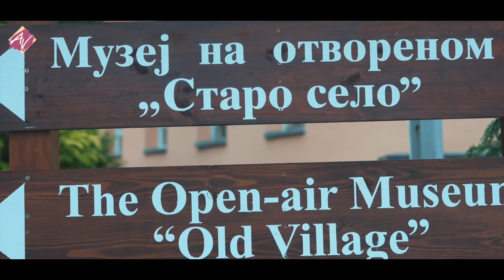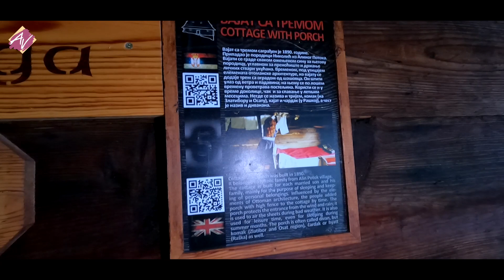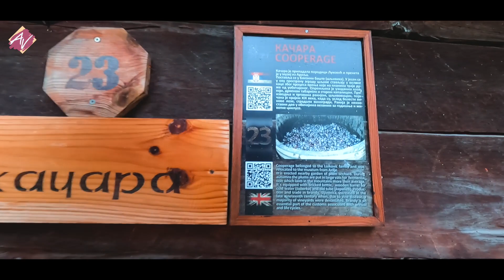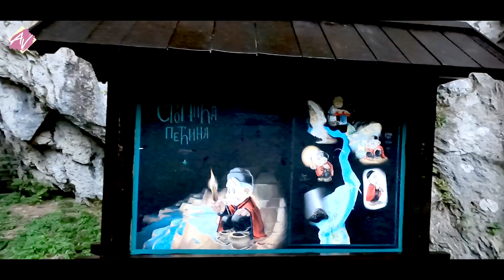सदियों पुरानी कहानियाँ जानी मैंने यहाँ!!| Zlatibor-Serbia 🇷🇸 #8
Stopica cave is a hidden treasure of the Zlatibor One of the most famous caves in Serbia is Stopica cave, which is located in the area of Zlatibor, only 19 km from the center.

STOPICA CAVE IS A LIMESTONE cave on the northeastern side of Zlatibor Mountain in Serbia near the village of Sirogojno. The cave is 1,691 meters (5,548 feet) long and its entrance is located 711 meters (2332 feet) above sea level, near the Pristavica River. The cave consists of five units like the Bright Hall, the Dark Hall, the Great Hall with Tubs, the Tub Canal and the River Canal.